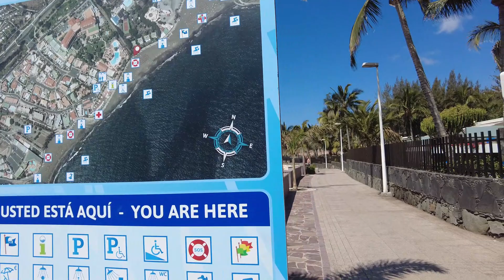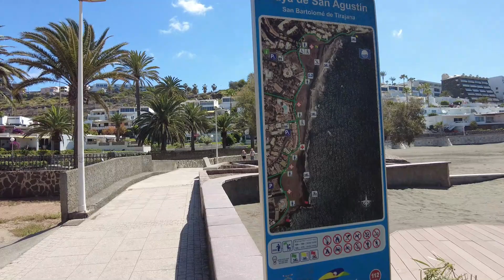Harry unterwegs, San Agustin im Mai 2022....es muss nicht immer Maspalomas sein...